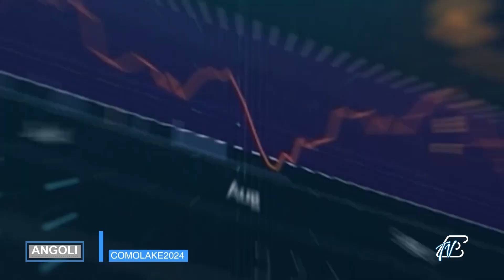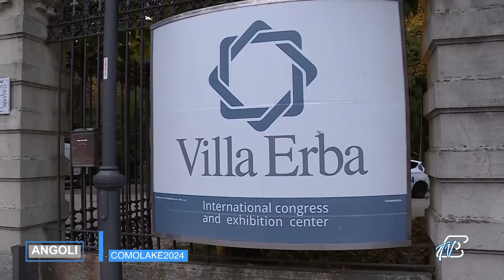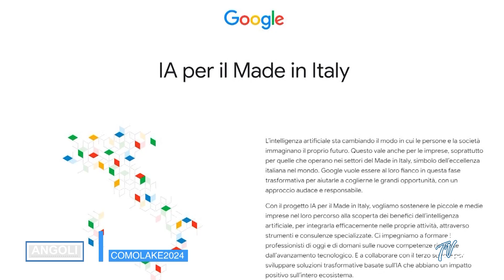ANGOLI 9/10/2024: AL MUSEO DEL GHISALLO PASSA IL GIRO DI LOMBARDIA